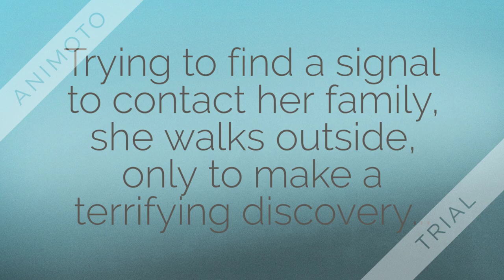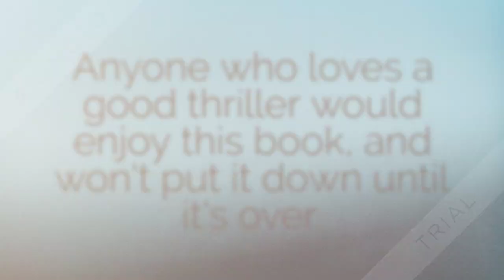No Exit book trailer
Book trailer for No Exit by Taylor Adams
Trailer by Caylee J.